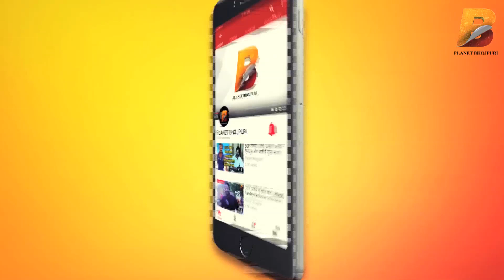भोजपुरी फिल्मो में बंगाली बालाओ का जलवा | रानी चटर्जी | मोनालिसा | संचिता | मणि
Planet Bhojpuri is a Destination for Bhojpuri Infotainment. भोजपुरी फिल्मो में बंगाली बालाओ का जलवा | रानी चटर्जी | मोनालिसा | संचिता | मणि  ! on Planet Bhojpuri